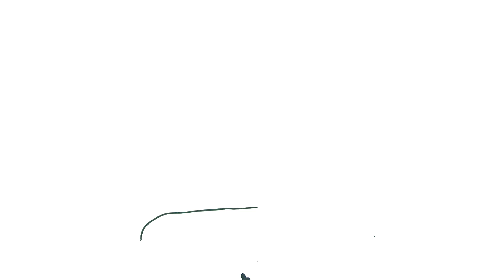How To Draw A Bouncy Castle - Drawing for Kids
Learn How to Draw Bouncy Castle
Easy Drawing Bouncy Castle step by step.
Easy, simple drawing Bouncy Castle for Kids.

You can learn how to color Bouncy Castle with markers, water color and much more.